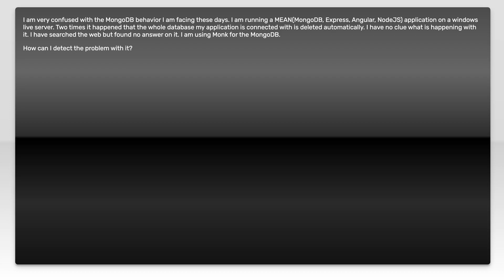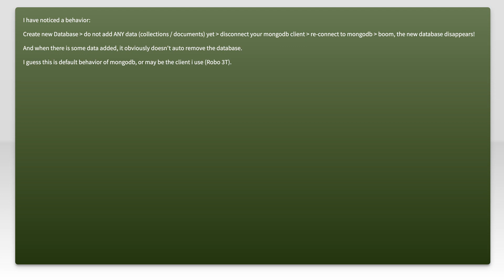MongoDB database deleted automatically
windows: MongoDB database deleted automatically

Related to: windows, mongodb, monk